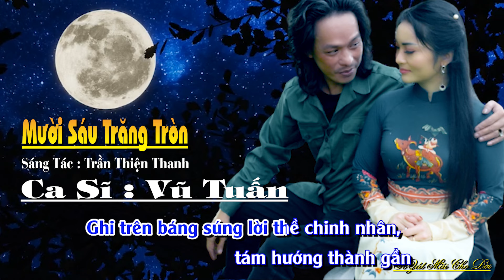Mười Sáu Trăng Tròn - Ca Sĩ Vũ Tuấn - Hát Mãi Cho Đời